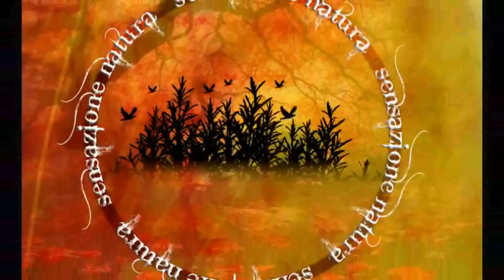Il Fatato Mondo dei Funghi (foto di Alessandro)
Piccola composizione in un video fotografico sul magico mondo dei funghi. Non ci si stanca mai di vedere quello che ogni giorno la natura ci offre.
Venite a trovarci al sul Blog di "Sensazione Natura" al seguente indirizzo